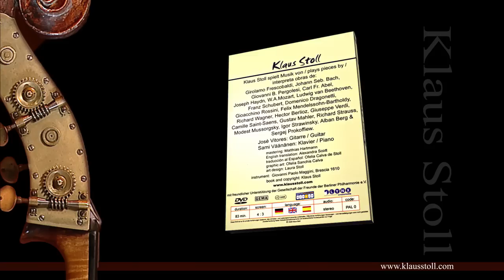Klaus Stoll - enseña e interpreta contrabajo *español 1/6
- técnica de arco y estilos musicales
- repertorio para audiciones
- obras solistas